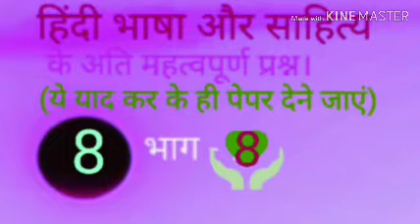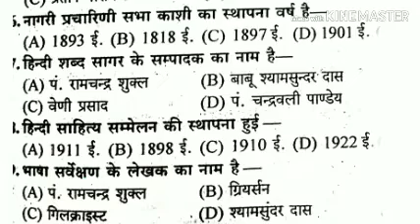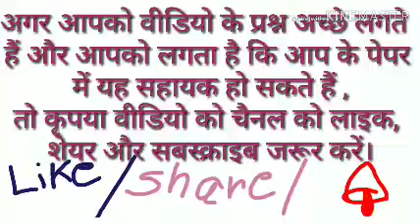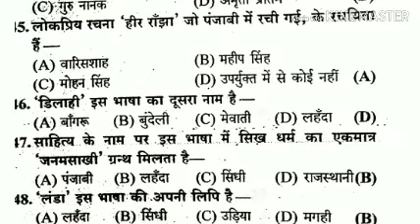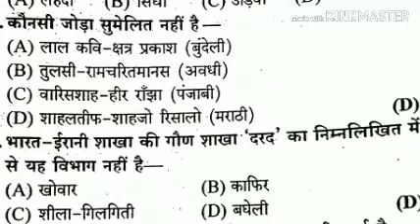हिंदी भाषा और साहित्य के अति महत्वपूर्ण प्रश्न।(इन्हें याद कर लो, पेपर से पहले) भाग-8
प्रश्न - हिंदी भाषा का विकास क्रम क्या है ?
उत्तर-  वैदिक संस्कृत-  लौकिक संस्कृत - पालि - प्राकृत-  अपभ्रंश- अवहट्ट- हिंदी।
प्रश्न - ' मूल्य सिद्धांत ' के प्रवर्तक कौन है?
उत्तर - रिचर्ड्स  ।
प्रश्न-  निवैयक्तिकरण सिद्धांत किसका है?
 उत्तर - इलियट।
 प्रश्न - ' द सेक्रेेड वुड'  के रचयिता कौन है ?
उत्तर-  इलियट ।
प्रश्न - ' एस्थेटिक'  पुस्तक के रचनाकार कौन हैं?
 उत्तर - रिचर्ड्स।
 प्रश्न -' इओन ' किसकी रचना है?
 उत्तर - प्लेटो।
 प्रश्न - प्लेटो के शिष्य कौन थे?
 उत्तर - अरस्तू।
 प्रश्न-  काव्य भाषा सिद्धांत किसका है?
 उत्तर-  शैली।